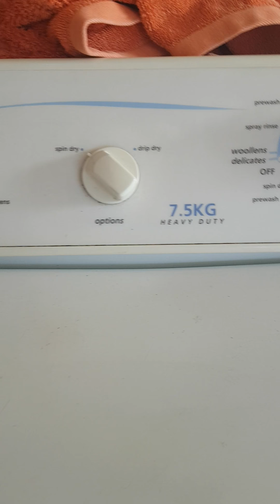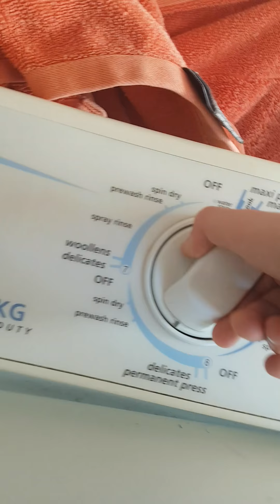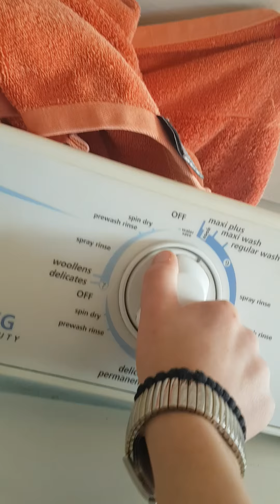washing machine hoover 7.5kg.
7.5kg is a very good washing machine it is    19 years old from 2001.